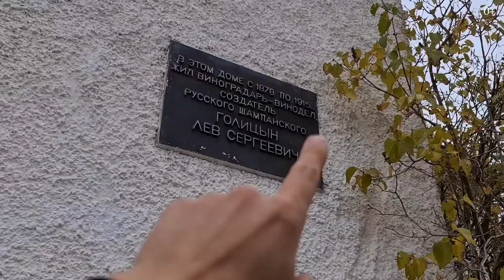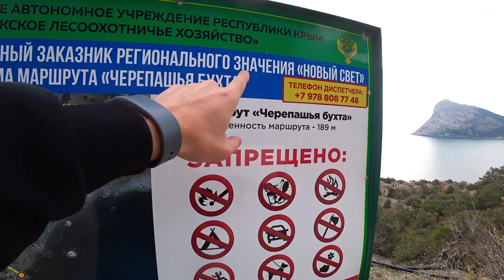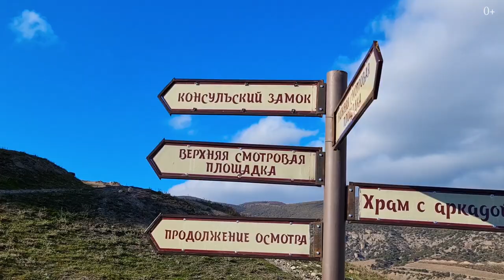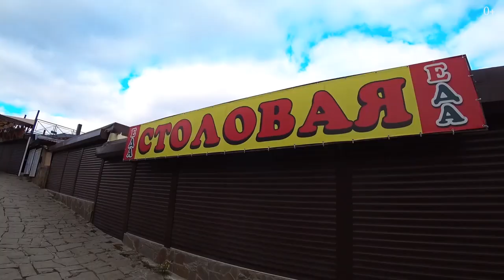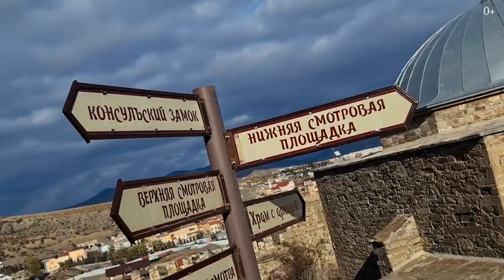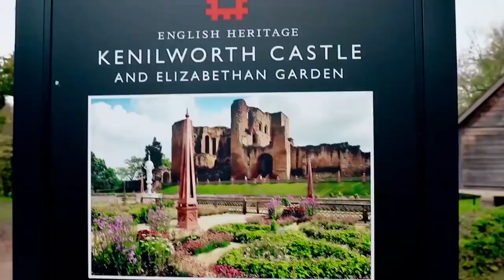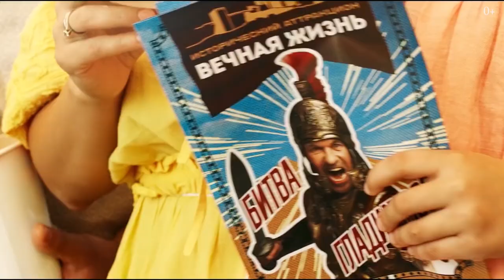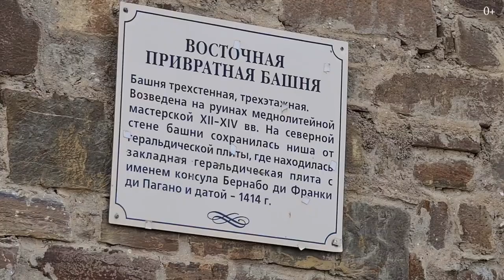Путешествие по Крыму. Часть 2. Новый Свет, Судак, Генуэзская крепость.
Привет, друзья! С вами Егор Еремеев, и в сегодняшнем выпуске — вторая часть нашего большого путешествия на машине по Крыму. Крым известен своей винной индустрией и виноградниками, что не могло меня не поразить, ведь в Крыму я, кстати, впервые. И, честно говоря, я буквально поражен его красотами. В первом выпуске мы с вами посетили Феодосию и Коктебель, сегодня же нас ждут Новый Свет, Судак и Генуэзская крепость.

Новый Свет — поселок на берегу черноморской бухты Судак-Лиман, который был создан князем Львом Голицыным, и сначала назывался Парадиз как рай. Но потом князь попробовал вино, и переименовал поселок. Почему? Узнаете в ролике! А также посмотрите на мыс Хамелеон и дом-музей Голицына, пейзажи Судака и пресловутой Генуэзской крепости. Кроме этого, узнаете много интересностей: например, почему когда-то у жителей были налоги на окна, и от каких фильмов остались декорации.

00:00 - Вступление
01:11 - Тема выпуска
01:15 - Из Феодосии до Нового Света
02:22 - Серпантин
03:05 - Черепашья бухта
03:52 - Мыс Хамелеон
04:12 - О погоде
04:49 - Новый Свет. История
05:36 - Виды
07:07 - Дом-музей Голицына
08:02 - Генуэзская крепость
08:40 - Башня-врата
09:20 - Цистерна. Водостоки
10:29 - Наблюдательная башня
11:20 - Интересное наблюдение. Налоги на окна
12:38 - Хлев. Декорации к фильму
12:54 - Проход на обрыв
13:14 - Фестиваль средневековья “Генуэзский шлем”
13:49 - Личное мнение. Живой урок истории
15:47 - Конец выпуска